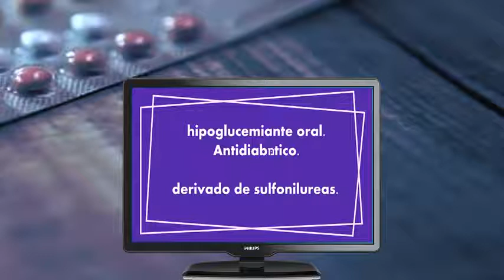GLIBURIDA para que sirve reacciones azucar glucosa